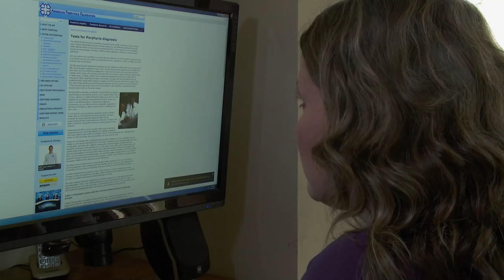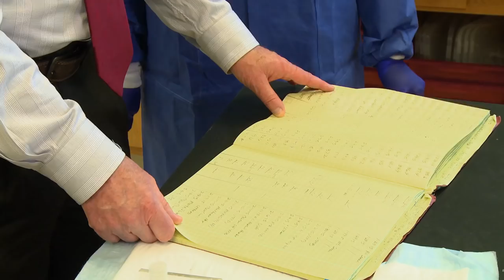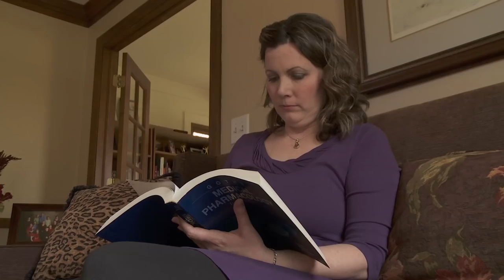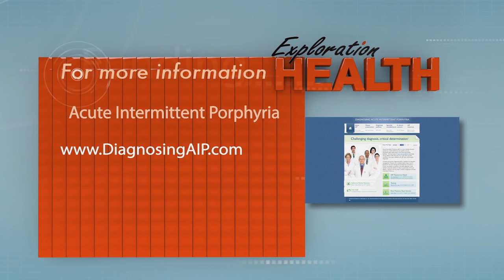Exploration Health: Acute Intermittent Porphyria (AIP)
The newest media on Acute Porphyrias is a PBS documentary about AIP which features Dr. Lisa Kehrberg and porphyria experts Dr. Karl Anderson and Dr. Joseph Bloomer among others.